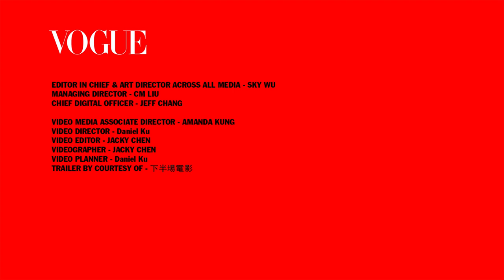《下半場》比手畫腳考驗默契，范少勳、朱軒洋、莊又齊、王新凱笑趴在地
以HBL為故事背景的熱血籃球電影《下半場》，從開拍到宣傳期都備受矚目，片中高顏值的小鮮肉球員也累積不少粉絲，甚至入戲到分成「光誠派」和「育英派」。在接受《VOGUE》專訪時，「光誠後衛」范少勳、「育英後衛」朱軒洋、「光誠隊長」莊又齊、「光誠中鋒」王新凱，以比手畫腳考驗打球時最重要的默契。

范少勳和莊又齊組「學長隊」，朱軒洋和為阿嬤打球的王新凱組「阿嬤隊」，在有口難言和猜不到頭緒的狀況下，4人都崩潰。主要負責猜題的高士承和程福升脫口而出的爆笑答案，更是讓全場笑瘋。

【追蹤 VOGUE TAIWAN】
★LINE：VogueTaiwan